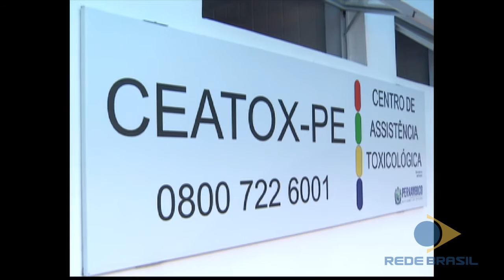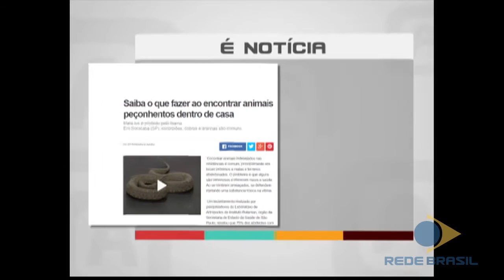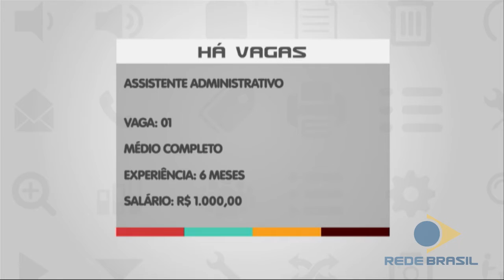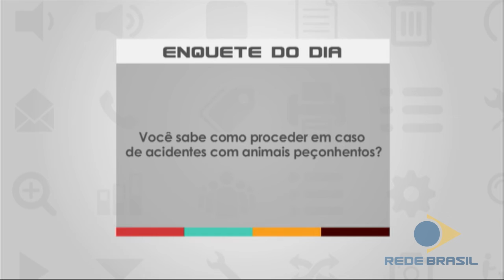ASSUNTO DO DIA |INTOXICAÇÃO E ACIDENTES COM ANIMAIS PEÇONHENTOS | 02.02.2017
No Assunto do Dia desta quinta-feira (02) falamos sobre como agir em casos de intoxicação e acidentes com animais peçonhentos. As orientações ficaram por conta da coordenadora do CEATOX, Dra. Lucineide Porto e o Jurandir Almeida, Gerente de Vigilância Ambiental do Recife.

Assista ao Assunto do Dia de segunda a sexta, ao vivo, das 9h30 às 11h, na Rede Brasil Tv, Canal 14 ou acesse tv.rbc1.com.br. A reprise vai ao ar às 15h.